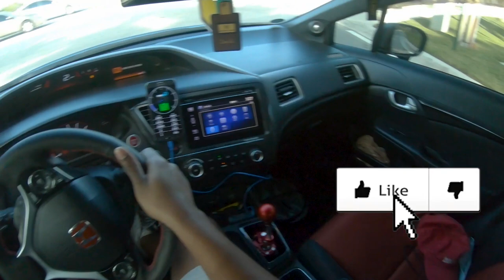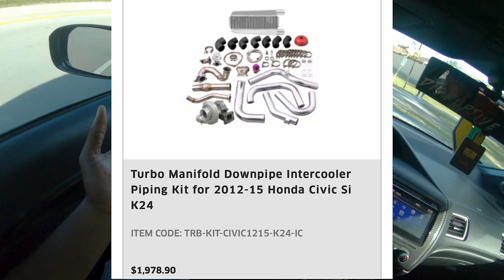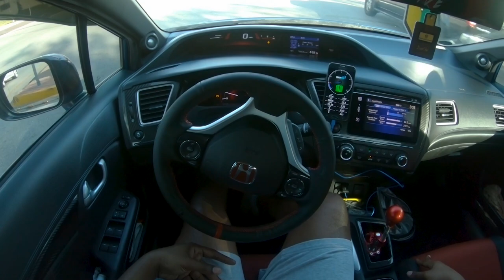So You Want A 9th Gen Si?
So you want a 9th Gen Civic Si? Well, go get one! You won't be disappointed. One of the best cars to modify. They are very reliable. They look hella good and still have VTEC.

Hybrid Racing
 Use "ZOOVIE" to save some $$$